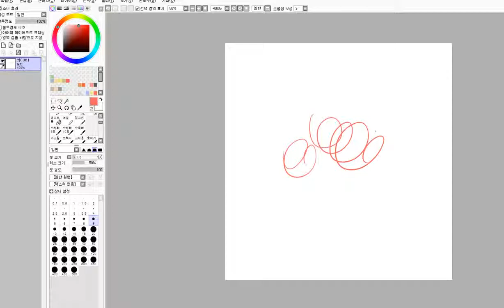와콤 신티크 13HD 필압이 죽었을때 재설정 하기 cintiq 13hd